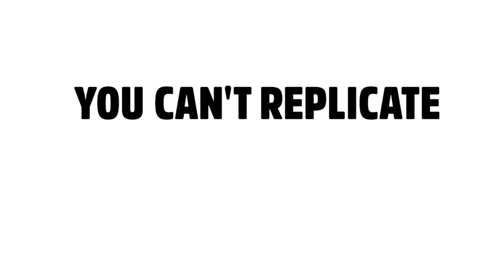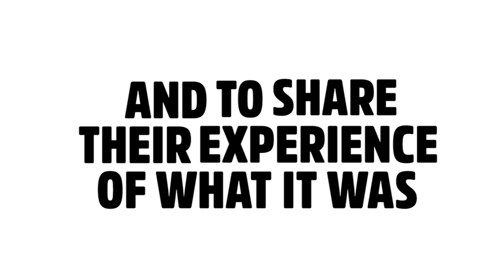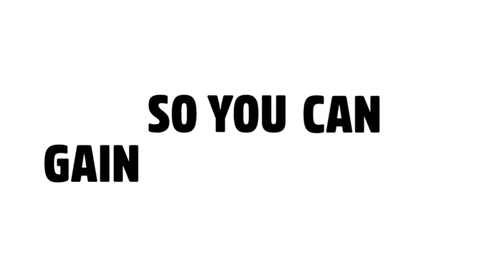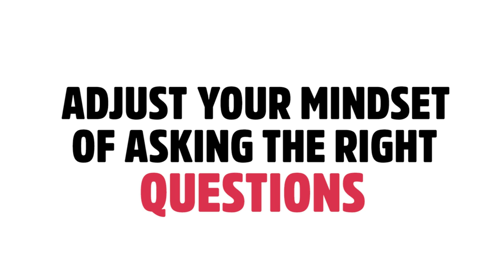INSANE Advantage of Having A Mentor and How To Find A Mentor in 2020 (Must watch for entrepreneurs)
Everyone says to get a mentor. But what's the importance of having a mentor in business? What are the benefits? How do you find a mentor in business and in life? I'm going to show you the power of having a mentor in this video!

There's a very good reason why so many people advise you to get a mentor. Because of the unfair advantage YOU get when you have one. Think about it...imagine you're a budding entrepreneur - or even a somewhat experienced business owner. You somehow get a 10 year, successful business owner in your industry to give you concrete advice that you can use for your business. That's 10 years of mistakes, fires they needed to put out, and insights that is potentially available for you to learn from and avoid.

Imagine the time, money and headache you can potentially skip by having such a person near you to pick their brain on. Isn't that extremely powerful?

Now imagine having to go through all those mistakes and headaches just because you didn't make the effort to find a mentor for your business...

When I was building my ice cream shop, 720 Sweets, I actively sought out mentors in the food and beverage space. It is because of them I was able to transform my business and build a franchise. And because I knew the importance of having a mentor in business, I would seek out mentors in different industries. This allows me to build my knowledge by hearing their business insights. That itself is crucial - the willingness to learn and being a student of life.

Now if you're looking to take your business to the next level, I encourage you actively seek a mentor. In this video, I talk about how to find a mentor in business, the importance of a mentor in business, and the power of having a mentor.

📚 RESOURCES

🛠 Community & Tools
[EQUIPMENT] Tools & software I recommend using -

UNFAIR BENEFITS AND IMPORTANCE OF HAVING A MENTOR IN BUSINESS